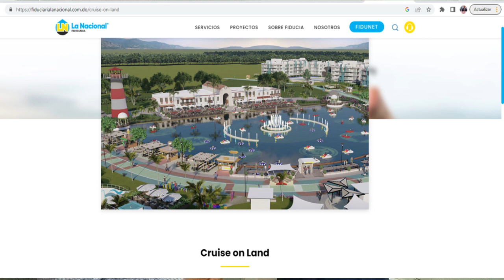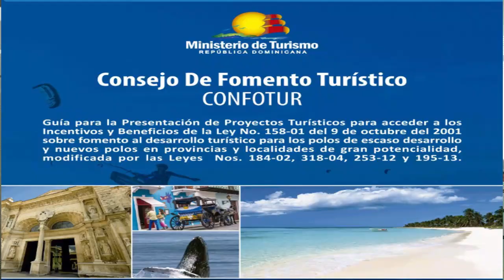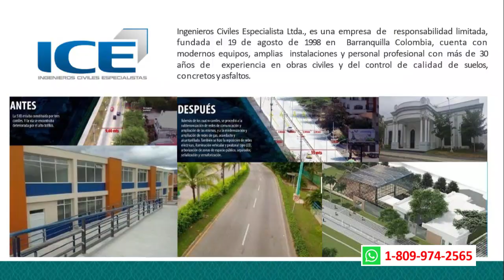Cruise On Land Punta Cana. Seguridad en la inversión. Fideicomiso con la Asociación La Nacional 2/4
Con solo 2,000 dólares, ya puedes reservar tu apartamento en Cruise On Land, si, un Crucero en la Tierra
El más completo proyecto turístico del Caribe y único de Latinoamérica que cuenta con más de 100 amenidades.
Disfruta LA NUEVA MANERA DE VIVIR en esta “ciudad” eco sostenible, donde podrás vivir, vacacionar y obtener la mayor rentabilidad de tu inversión.
Cruise on Land se encuentra en el corazón de la Biodiversidad de Punta Cana
Cerca de Playas Turquesas
 - Naturaleza
 - Golf.
A solo unos minutos del Aeropuerto y del Downtown.
CRUCERO EN TIERRA CUENTA CON UN COMPLEJO ACUÁTICO DE más de 10.000 Metros
-24 majestuosas piscinas centrales repartidas entre los 12 grupos de edificios del complejo.
-Un enorme ECOPARQUE Interactivo lleno de áreas verdes, abundante
Vegetación, Jardín de flores.
Diferentes Canchas deportivas.
Múltiples JUEGOS INFANTILES. Pista de patinaje. Campo de tiro de golf.
Restaurantes, Minimarket, Estación de transporte. Anfiteatro. Capilla. Lavandería. Gazebos. Salones y un larrrrgo etc de amenidades que siempre tendrás a tu disposición.
Está favorecido con ley de Confotur y sus 15 años sin el pago de impuestos.
Con tasas de interés preferenciales.
La misma compañía se encargará de manejar tu inversión para que se convierta en una fuente inagotable de ingresos de alta rentabilidad.
Son 5 tipos de apartamentos de diferentes modalidades de 1, 2, 3 y 4 habitaciones
Precios desde US$58,304.00
Separación US$2,000.00
Completa el 10 % y  FIRMA el CONTRATO en 15 días a partir de la separación
Paga el 30% del INICIAL en cuotas mensuales durante el proceso de construcción y el 60% CONTRA ENTREGA en septiembre 2025.
Amenidades de cada edificio:
• Piscina de adultos

• Piscina de niños

• Jacuzzi

• Área de soleado con camas y sillas playeras

• Área de snack bar

• Cafetería

• Azotea con Chaise Lounge,

• Área de Co-working al aire libre

• Lobby Confortable

• Baños Públicos

• Máquinas de Snack

• Lavandería 2do piso

• Comedor

• 4 puntos de ascensores

• Shuts de Residuos solidos

Por favor:
Gracias.
Bendiciones.
César Fragoso